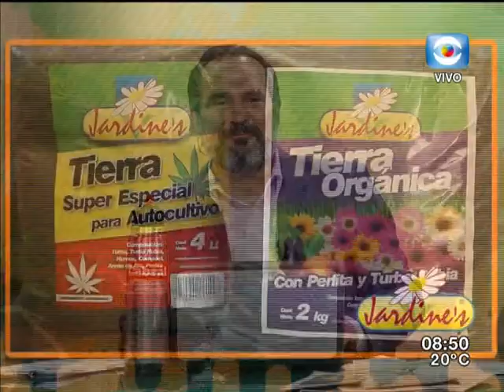Entrevista - Venta de marihuana: ya se probó el botón de pánico en farmacias